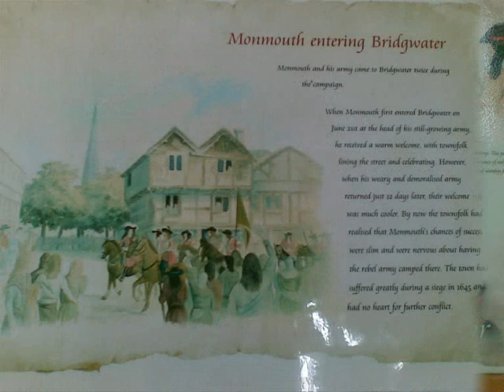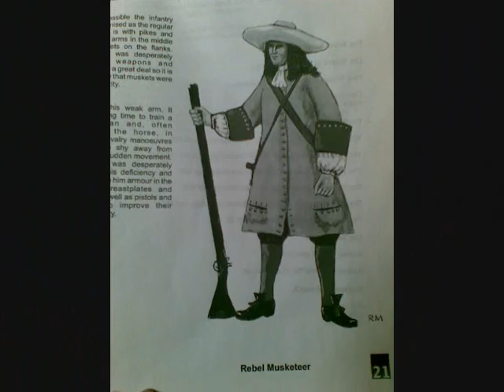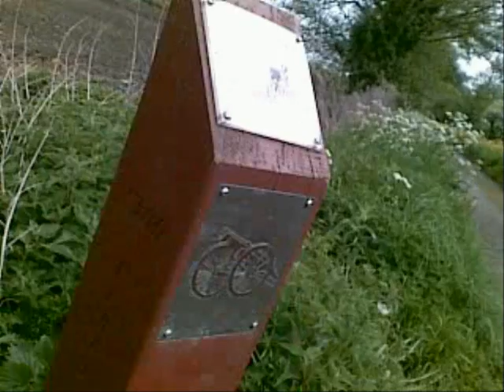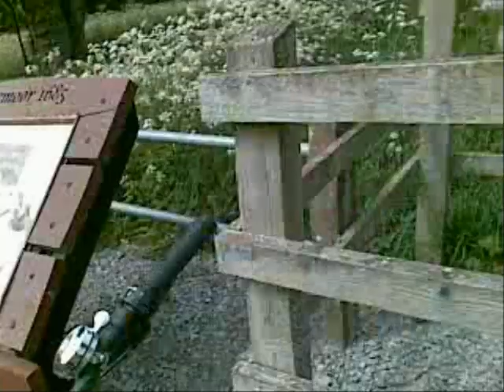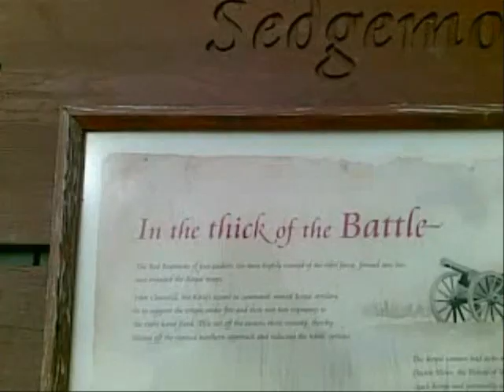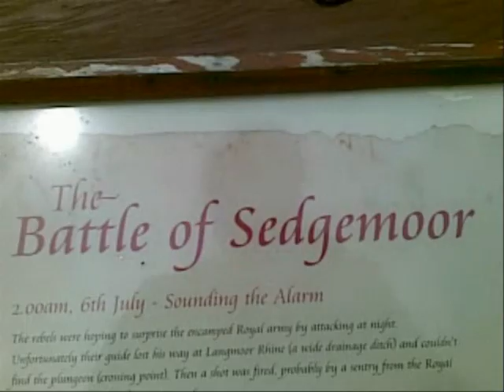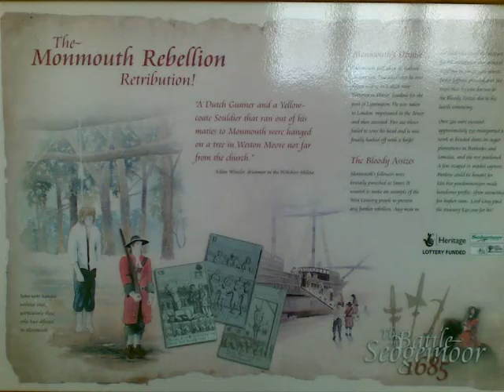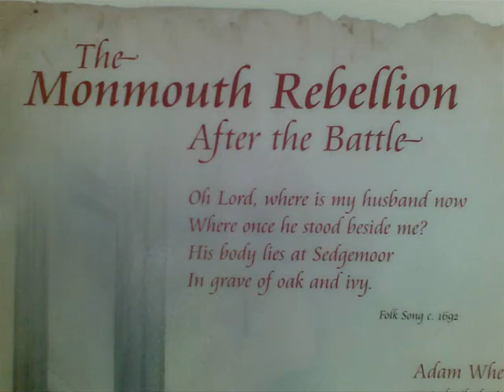The Battlefield At Sedgemoor, Somerset, Visited 2011 By Sheila.wmv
The Battle of Sedgemoor, Westonzoyland in Somerset, 6th July 1685--a bloody battle and a bloody ending for the rebels--some of whom were hung on the spot or later imprisoned, deported to the colonies or other cruel fates including coming face to face with 'Bloody Judge Jefferies'at the 'Bloody Assizes'. Rebels were often hung from Pub signs where Courts/Trials  were held  all around Somerset.Many are still buried on the battle site--at the time of the battle a very boggy place.Relics and artefacts can be seen in the Bridgwater Blake Museum and Taunton Museum--skulls , Skeletons, weapons and  more. It was a beautiful sunny day for my cycle around the Somerset moors stopping off at several churches, following at times the River Parrett and Bridgwater Canal--so much history all around.Further episodes follow this part of my cycle ride where I visit Middlezoy, Othery, Burrow Mump and other little hamlets on my circular cyle from Bridgwater.In the future I hope to cycle around the Polden hills visiting the villages and churches, visiting wildlife and reservation sites and soaking up the beauty of my 'Beautiful Somerset'.